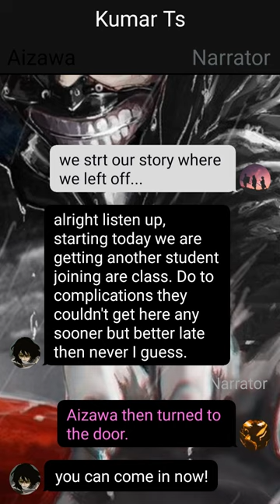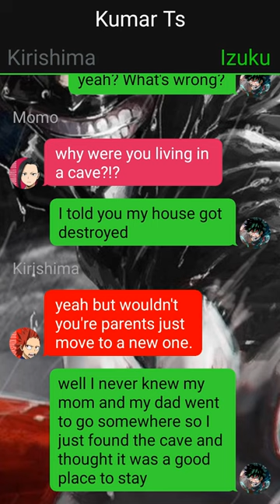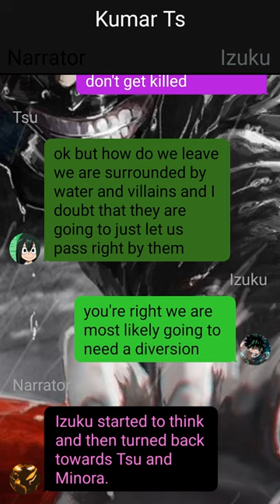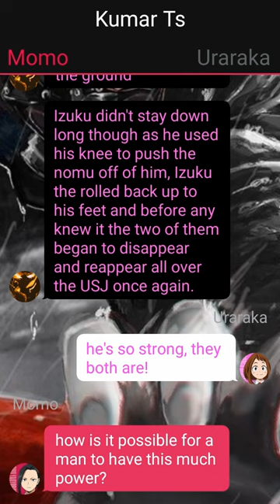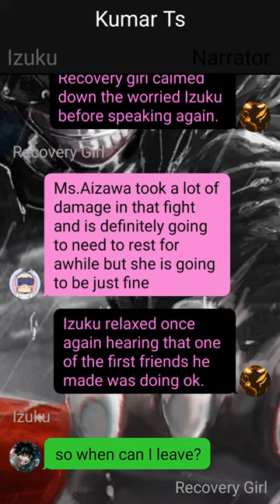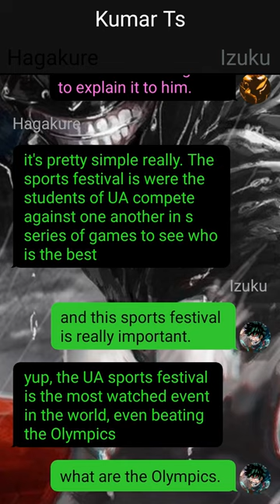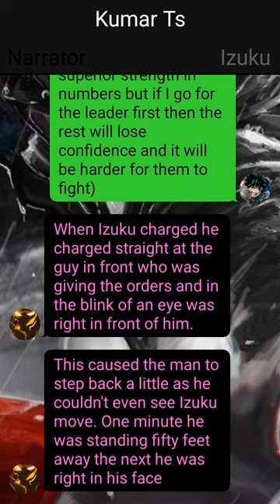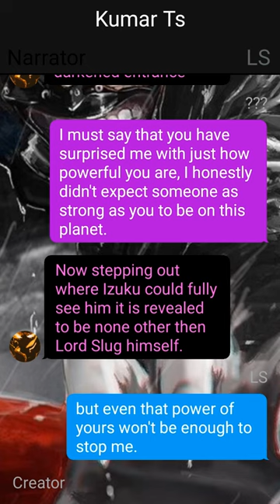Heartbroken Broly Deku Texting Story//Pt~2//Izuku X ??? //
As the world gathers to mourn the loss of one of the most beloved superheroes of all time, one fan has decided to take matters into his own hands with a dark and moving deku texting story.

In this second part of the deku texting story, Izuku X ??? continues to try and make sense of the senseless tragedy, as he finds comfort in the arms of his best friend. Despite the darkness surrounding them, the two friends find a way to communicate and love each other through text.

Remembering Broly is a hard task for anyone, but this as an especially dark and sad story. If you're feeling down, please give this story a read. It might just help take your mind off of things.

1. *actions*
2. (thoughts)
3. /call or message/
4. -sign language-
5.//narrator//